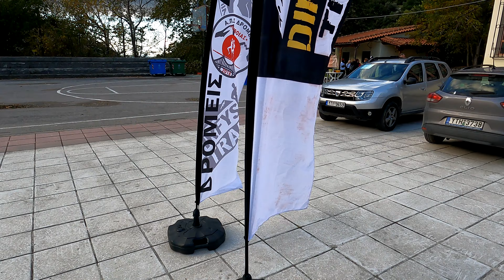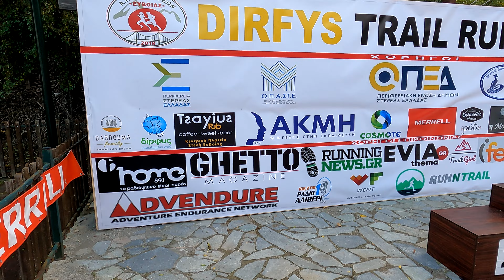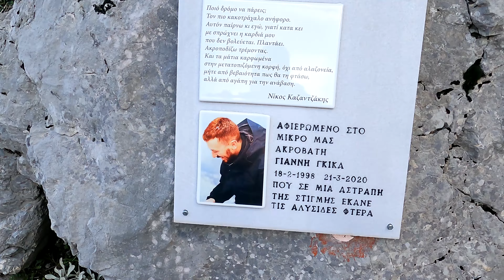Dirfys trail race 30k | μια επική διαδρομή | ένα επικό βουνό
Στην Στενή Ευβοίας δίνεται κάθε Νοέμβριο ενα απο τα μεγαλύτερα ραντεβού Trai Running!!!Ο λόγος γίνεται για το Dirfys Trail που φέτος κλείνει 3 χρόνια ζωής και μας υπόσχετε να τα εκατοστίσει. Σε αυτό το video θα σας δείξουμε την μεγάλη διαδρομή του αγώνα, απόστασης 30 χλμ. και εύχομαι να την απολαύσετε.

Αν σας αρέσει το περιεχόμενο του καναλιού μας και θέλετε να μας ευχαριστήσετε, μπορείτε να κάνετε ένα Donation σε αυτό το

THOMAIDIS TRAIL T-SHIRTS και άλλα merch από την Anthrax θα τα βρείτε εδώ